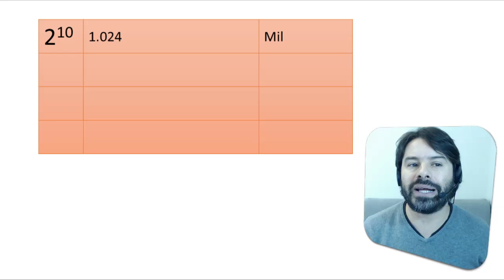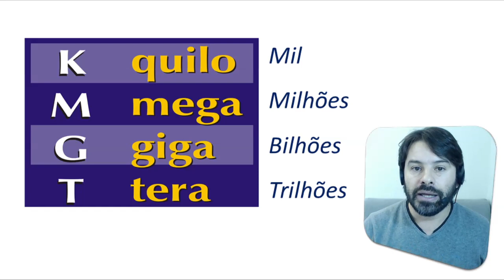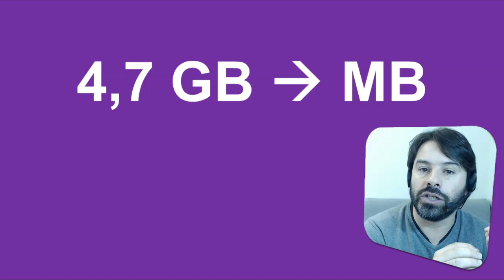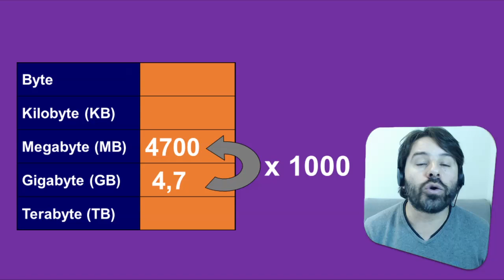Revisão Concurso INSS 2016 - Informática - #8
Aula 8 de revisão do conteúdo de informática para o concurso INSS 2016 com o professor Rodrigo Schaeffer.